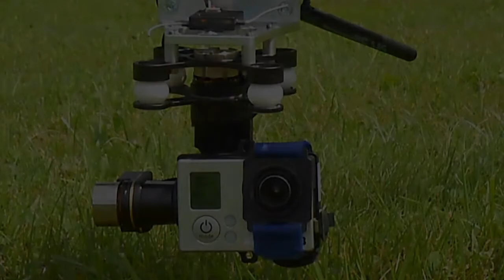RC-Modellbaukeller Fuchs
Modellbau zu Lande, zu Wasser und in der Luft. Immer neuste Modelle und Zubehör von Markenherstellern. Reparaturen, Tuning, Neubau und Wartung von RC-Modellen aller Art. Ausführliche beratung und Service gehören selbstverständlich dazu.